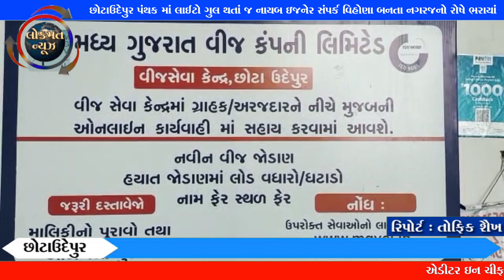છોટાઉદેપુર પંથક માં લાઈટો ગુલ થતાં જ નાયબ ઇજનેર સંપર્ક વિહોણા બનતા નગરજનો રોષે ભરાયાં